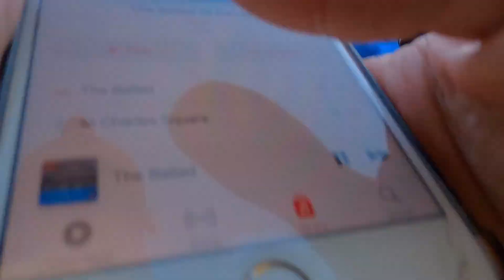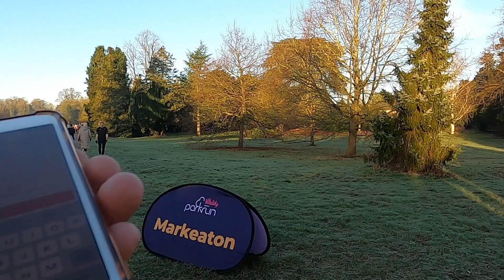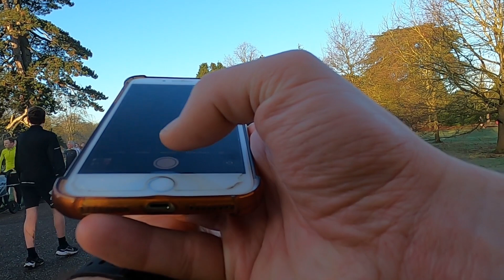Markeaton parkrun 6th January 2024